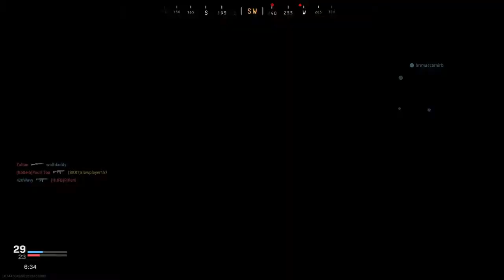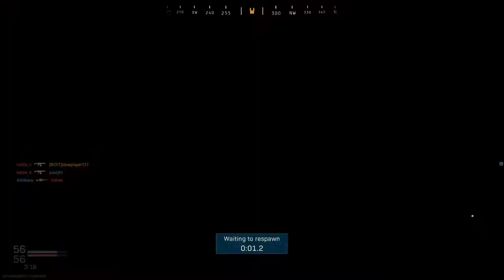Call of Duty®: Modern Warfare Hardcore Team Deathmatch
Call of Duty Modern Warfare random trash